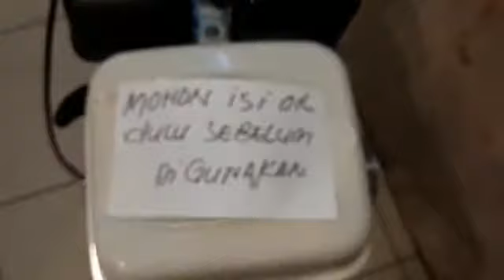Mesin Vibrator Honda